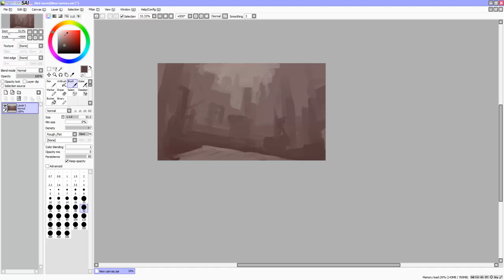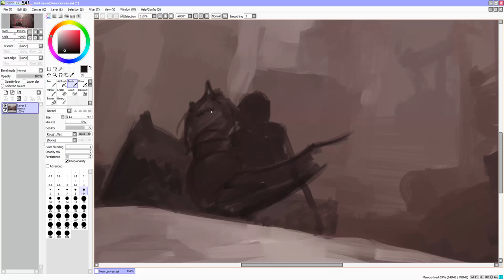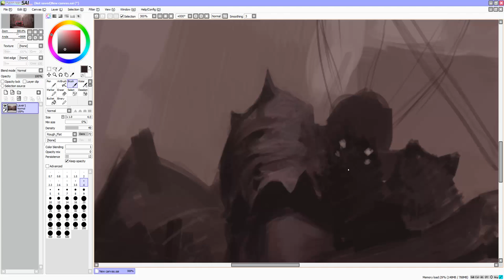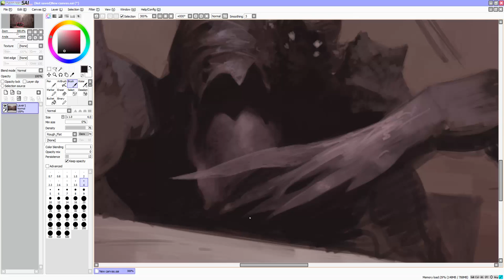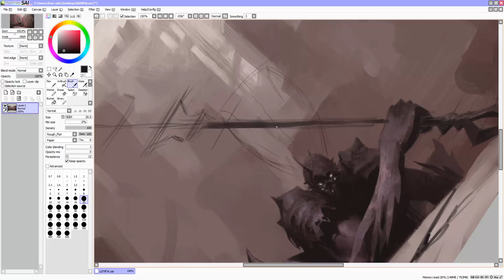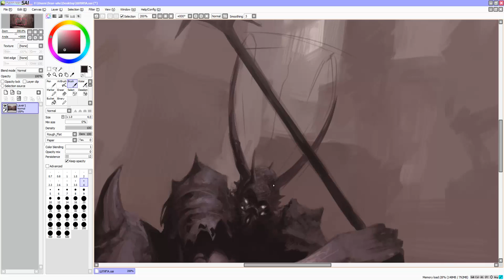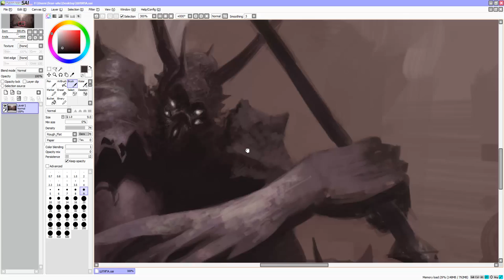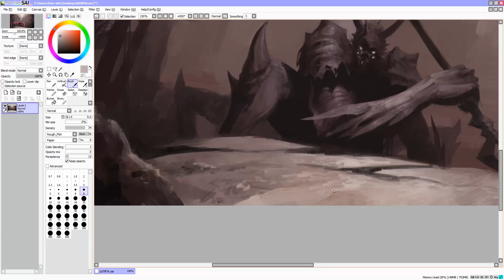Improvisation (1 hour) by fear-sAs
Speed Paint - 1 hour, 1 layer, SAI